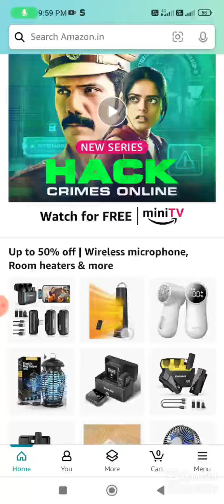Amazon Spin And Win The Best of 2023 Quiz Answer Today I Amazon Best of Toys Spin And win Quiz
Copon Carnival Quiz Amazon New Game This Week Quiz Answer Today I Amazon Quiz Answer Today I Amazon Quiz Answer Amazon Quiz Today